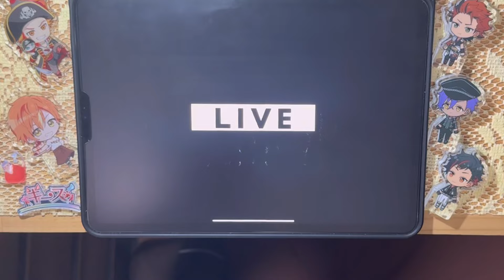サンシャイン池崎ノーツで遊んでみた【あんスタMusic】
◆𝕏

音楽ゲーム(主にあんスタ、プロセカ)のプレイ動画を中心に投稿しております！

素材使用
PIXTA

ゴビ @Gobi_garyu